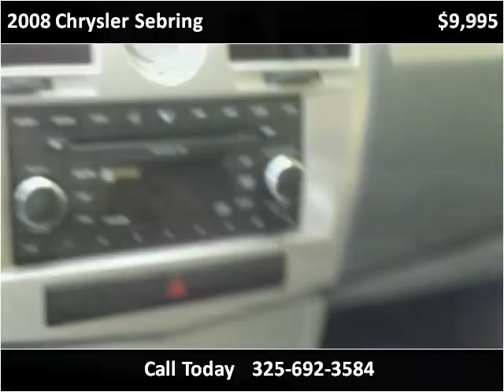2008 Chrysler Sebring Used Cars Abilene TX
This 2008 Chrysler Sebring is available from Kent Beck Motors.